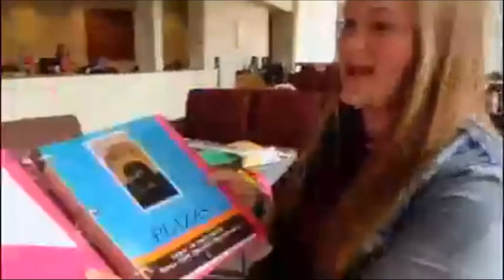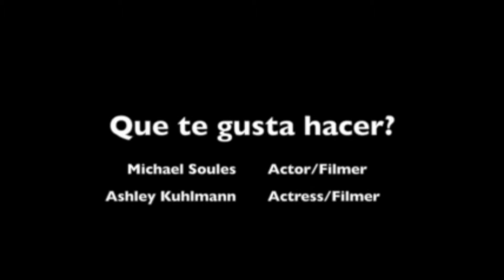Spanish Video Projects. Students' final project. SPAN 101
Spanish Video Projects. Students' final project.

SPANISH 101, Spring 2014 (Instructor: Eba G. Munguía)

Department of Hispanic Studies, Texas A&M